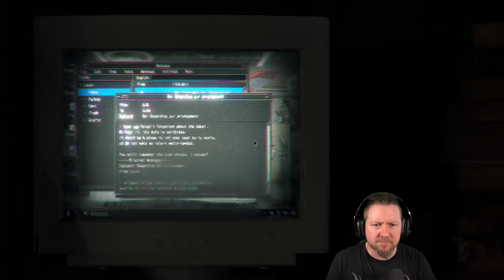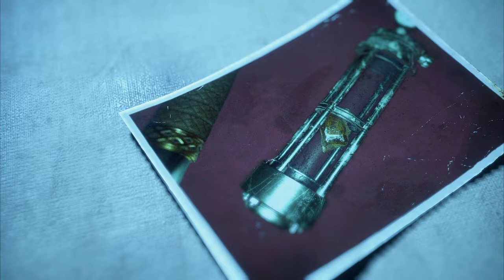RESIDENT EVIL 4 Remake [035] Das epische Ende (German Gameplay)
Sechs Jahre sind seit der biologischen Katastrophe in Raccoon City vergangen. Agent Leon S. Kennedy, einer der Überlebenden des Vorfalls, wurde mit der Rettung der entführten Tochter des Präsidenten betraut. Er verfolgte ihre Spur in ein entlegendes europäisches Dorf, in dem mit den Einheimischen etwas ganz und gar nicht zu stimmen scheint ... Nun hebt sich der Vorhang und es beginnt eine Geschichte einer wagemutigen Rettung und des grausamen Horrors, in der Leben und Tod, Schrecken und Katharsis zusammenlaufen.

▪ TITEL: RESIDENT EVIL 4 Remake
▪ PLATTFORM: PC
▪ GENRE: Survival Horror | AAA-Horror
▪ RELEASE: 2023
▪ STUDIO: CAPCOM Co., Ltd.
▪ PUBLISHER: CAPCOM Co., Ltd.
▪ USK18 / PEGI18
▪ Der Entwickler beschreibt die Inhalte wie folgt: